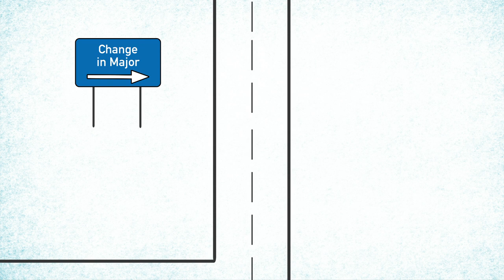Academics and your Duke Fuqua MBA Application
This video shows everything you need to know about the academic portion of the Duke Fuqua MBA application.

Fuqua accepts GMAT, GRE, and Executive Assessment (EA) scores. Test scores are valid for 5 years, and we do not require the official score report at time of application - you need only self-report your score and provide official scores when admitted. We do not have a preference for which exam you provide, and scores can be updated after your application is submitted.

Both GMAC and ETS, the administrators of the GMAT/EA and GRE tests, respectively, continue to offer the option to take these tests from a home environment. We accept both test formats. Please visit the GMAC or ETS websites for more information.

Extra GMAT, GRE, and EA details

There is no minimum test score requirement.
We will accept scores up to 5 years old.
Admission system test codes
GMAT/EA: Duke program code Q13-N5-32
GRE: Duke program code 5156, and the 4201 Business Administration and Management Department name on your GRE exam

0:00 Intro
0:31 We need to talk about academics
0:50 Undergraduate Transcript
1:50 Optional Statement
2:00 English Translations for International Students
2:16 GRE/GMAT/Executive Assessment

Thank you for your interest in the Fuqua School of Business, to receive future communications, please complete the form